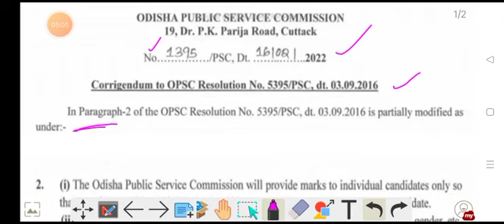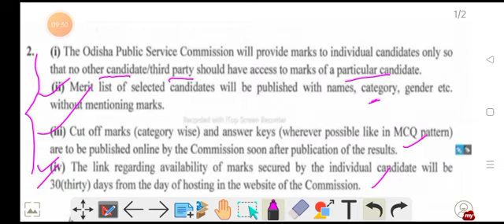A big update for OPSC ASO, OAS & AAO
Latest update for OPSC ASO